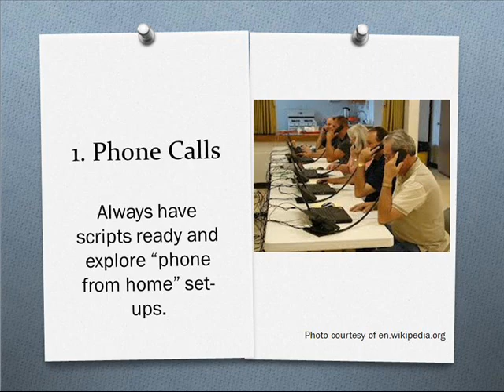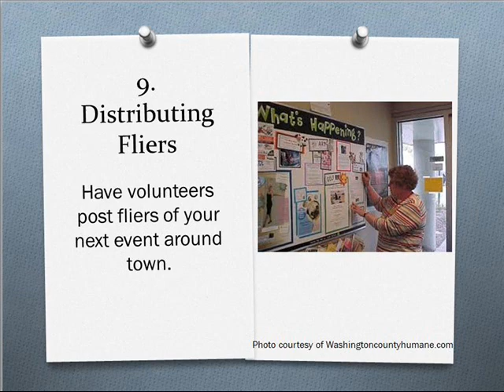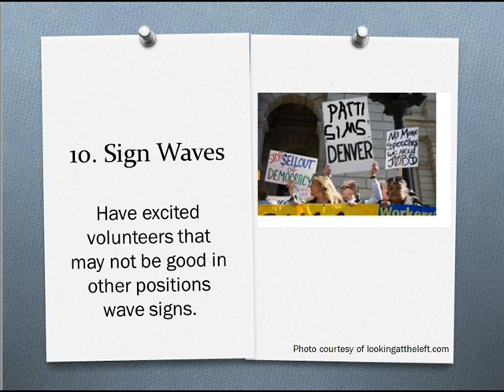Ten Things Volunteers Can Do Today